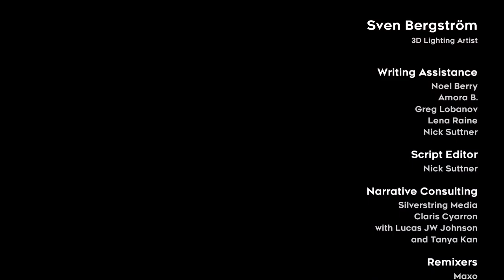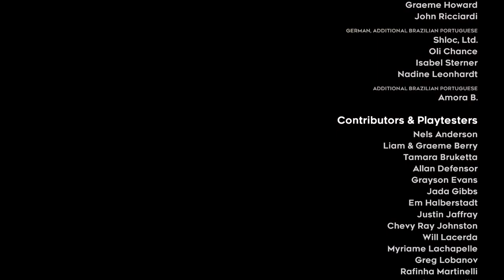Celeste Finale: Strawberry Fields Forever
Mountain climbed!